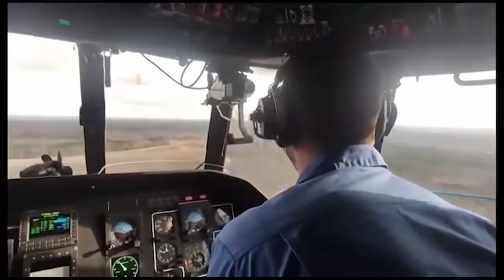Ukraine vs Russia war videos #2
Ukraine vs. Russia war videos